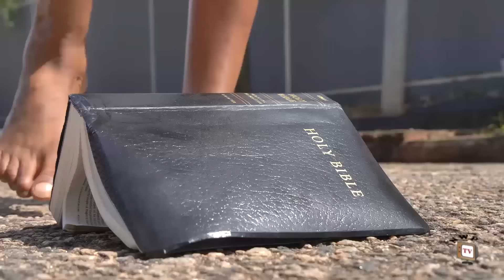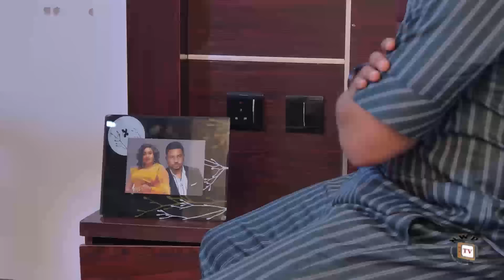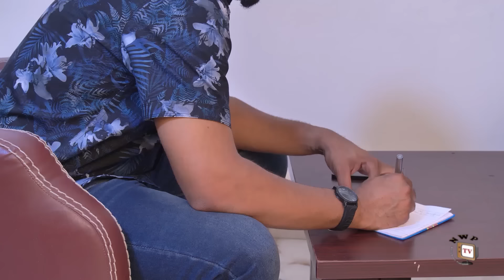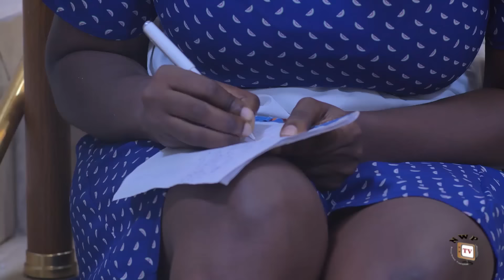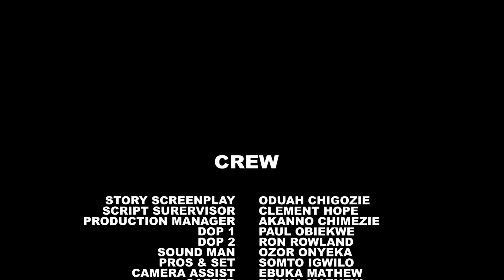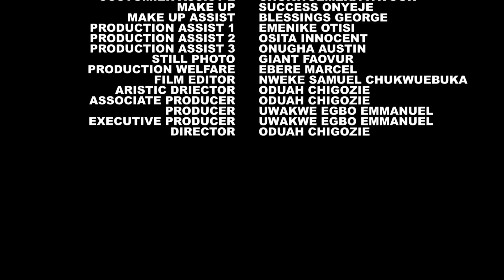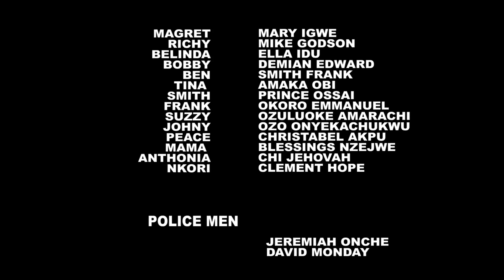BODY AND SOULSEASON 6 (New Movie) Mike Godson, Mary Igwe, Ella Idu 2024 Latest Nollywood Movie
My life is completely useless. All my life l has been a hard-working man. I worked hard for my money. I have traveled around the world and suddenly my life came to a standstill. What have I done to deserve this, my life is completely Shattered, and my existence is worthless. These are the words and tears of a sorrowful blind billionaire whose life was shattered after a fatal accident that took his sight. Watch as the event unfolds.

CAST: Mary lgwe, Mike Godson , Ella ldu, Demian Edward, Smith Frank, Amaka Obi
EXECUTIVE DIRECTOR: Uwakwe Egbo E.
DIRECTOR: Oduah Chigozie
STORY: Oduah Chigozie.
COMPANY; Wazico  Movies.